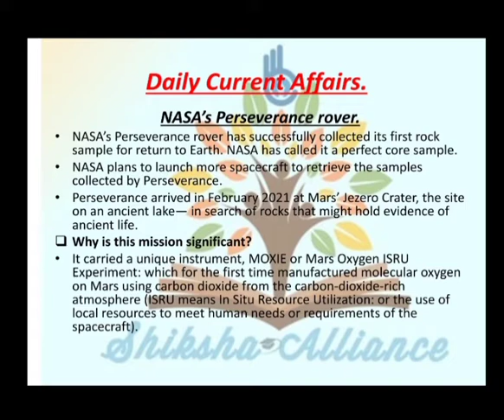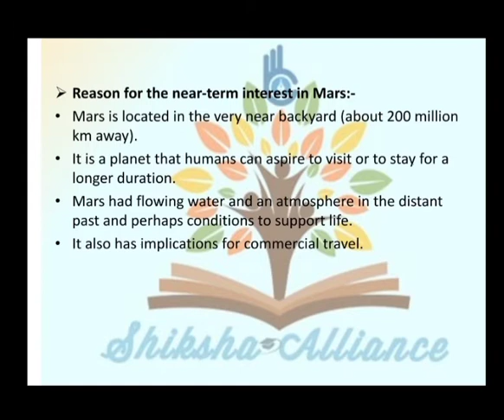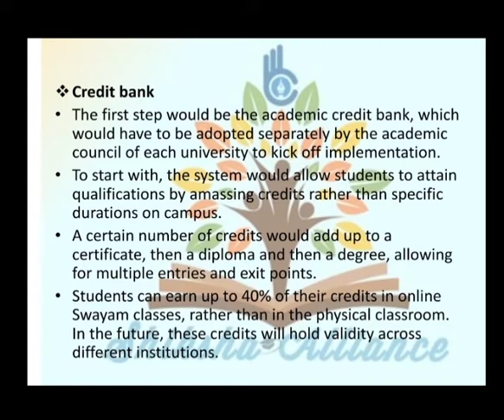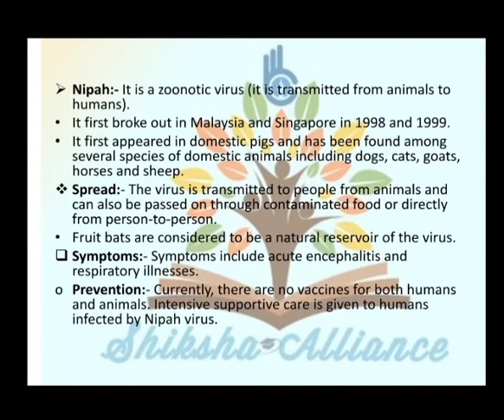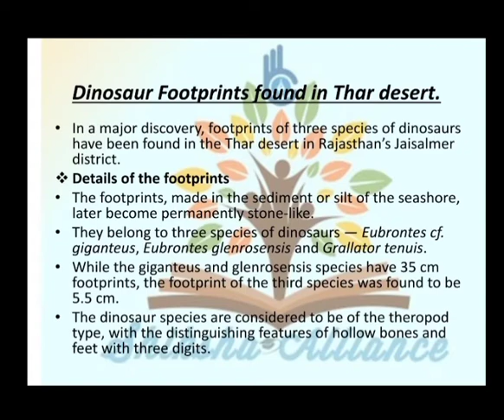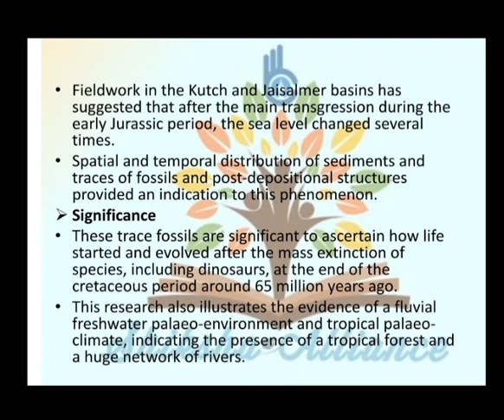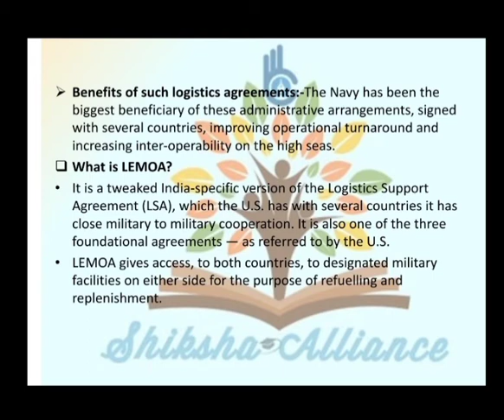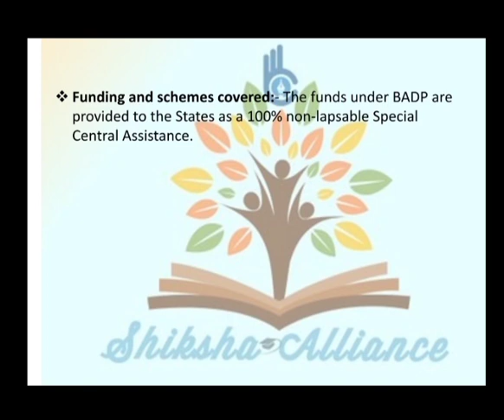26th September | Daily current affairs | डेली करंट अफेयर्स | Current affairs today.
26th September | Daily current affairs | डेली करंट अफेयर्स | Current affairs today.